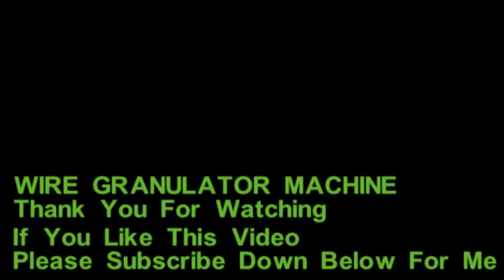Lowest price scrap copper wire separator automatic cable granulator machine for sale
Lowest price scrap copper wire separator recycling machinery automatic cable granulator machine for sale

machinery bsgh electricwirestrippingmachine Automatic copperwirerecyclingmachine environmental cablegranulatormachine scrapmotorstrippingmachine scrapcable separator machine#electric wire granulator machine#copper wire granulator machine#cable wire separator machine